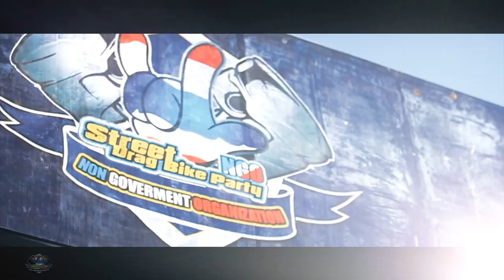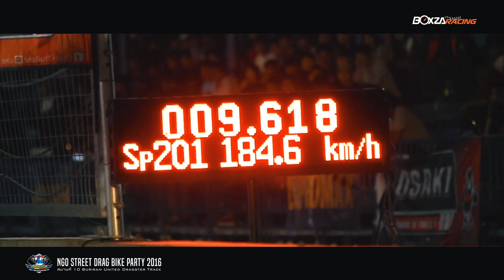NGO Street Drag Bike Party สนามที่ 10 ณ.เมืองบุรีรัมย์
จบลงไปแล้วกับความมันส์ของสายแว๊นกับงานสุดยิ่งใหญ่อย่างงาน NGO Street Drag Bike Party ที่จัดขึ้นมาเป็นสนามที่ 10 ของปี 2016 ที่สนามนี้ไประเบิดความมันส์กันที่สนามระดับโลก Buriram United Dragster Track เมื่อวันที่ 19 พฤศจิกายน 2559 ที่ผ่านมา ซึ่งทางทีมงาน BoxzaRacing ได้ไปเก็บภาพบรรยากาศและคลิปไฮไลน์สุดมันส์มาให้ได้ชมกัน

          และบรรยากาศในงานก็เต็มไปด้วยผู้ชมจำนวนมากที่หลั่งไหรเข้ามาชมเข้ามาเชียร์ทีมแข่งขวัญใจกันอย่างหนาตา แถมยังมีเหล่าบรรดาฝูง BigBike ที่นำทีมมาโดยคุณ ป๊อกกุนซือ ขนกองทัพบิ๊กไบค์เข้ามาฝาดฟันในการแข่งขันกันอย่างดุเดือด แถมด้วยการแข่งขันศึกแห่งความแรงของรถกระบะ กับรถมอเตอร์ไซค์ ที่ทางรถกระบะเป็นรถของ หนุ่ยเป๋อสุพรรณ นำรถแข่งระดับพิกัด 9 วินาทีในรุ่น โบใหญ่เกียร์บ้าน มาปะทะกับรถมอเตอร์ไซค์ในรุ่น Super Open

          สำหรับในคู่พิเศษรถมอเตอร์ไซค์ที่สามารถคว้ารางวัลอันดับที่ 1 ในรุ่น Super Open ที่สุดของอู่ เป็นของรถจากทีมช่างเซะ ม.กรุงเทพ ที่จะต้องมาปะทะกับรถกระบะของหนุ่ยเป๋อสุพรรณ ซึ่งการแข่งขันเป็นการปล่อยด้วยมือมีคนปล่อยรถหน้าเส้น แข่งขันกันแบบ 2 ใน 3 ซึ่งผลจบที่รถมอเตอร์ไซค์ชนะไปได้ ด้วยสภาพอากาศที่ชื่นทำให้รถกระบะของหนุ่ยเป๋อสุพรรณออกตัวได้ไม่ดีเท่าที่ควร จึงทำให้พลาดท่าให้กับรถจักรยานยนต์ไป

          และทางทีมงาน BoxzaRacing ก็ได้ไปเก็บภาพบรรยากาศความมันส์ภายในงาน NGO Street Drag Bike Party สนามที่ 10 นี้มาให้ชมกันอย่างเต็มอิ่มและยังมีไฮไลน์สุดมันส์มาให้ดูกันอีกด้วย ซึ่งต้องบอกเลยว่างานนี้มันส์จริงอะไรจริงใครที่พลาดไม่ได้ไปที่สนามแข่งก็สามารถติดตามกันได้ที่ BoxzaRacing ได้เลย และสามารถติดตามงานแข่ง NGO Street Drag Bike Party สนามที่ 11 ในเดือนธันวาคม ซึ่งเป็นสนามสุดท้ายของปีที่จะกลับมาระเบิดความมันส์กันขึ้นที่สนาม Bangkok Drag Avenue สายแว๊นไม่ควรพลาดนะครับ